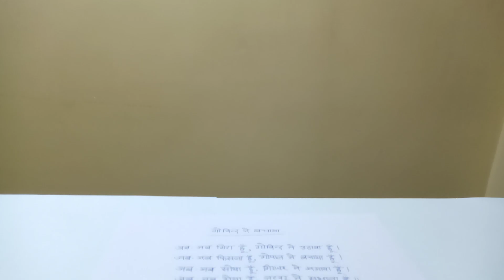govind ne bachaya